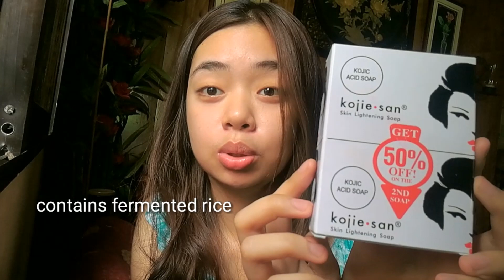FUNGAL ACNE 1 WEEK TREATMENT | tiny little bumps (MALASSEZIA FOLLICULITIS)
Pityrosporum folliculitis, also known as Malassezia folliculitis, is a condition that presents as breakouts on your skin. It may be considered common and under-recognized. It occurs when a specific genus of yeast called Malassezia, which naturally occurs on your skin, infects the hair follicles

-ccto

❤PRODUCTS MENTIONED❤

cure infections inside/out the body?

please do watch my whole video to know what products are effective and what products make it worse.. 😊

sorry mahina boses may mga tao lang po sa labas 😂😂

Gusto mo ba magka PHP 150 for free??
iclick ang link below at mag register😇 Enjoy!

❗Hi, I've been loving GCash so far, and was hoping you'd join me. I've shared PHP 70 worth of freebies for you to try it out